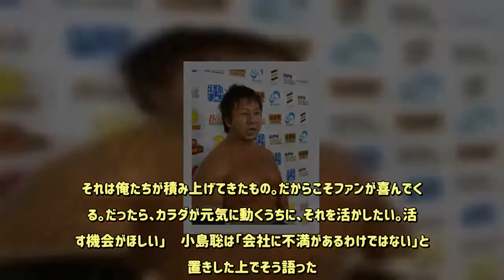新日本マットで完全復活を目指すのは棚橋だけじゃない！小島聡の肉体から溢れる思い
1ヶ月以上経っても忘れられない言葉がある。　「この48歳にして、今、プロレスに携わっていること。そのカラダからわき出るエネルギーだったりとか、喜びだったりとか、その全てが俺の全てなんじゃないかと思いました」　「第3世代の4人(天山広吉、小島聡、永田裕志、中西学)で試合をしてきて『もっといろんなことをしたいな』とか『もっともっと俺には何かできるんじゃないか？やらなきゃいけないんじゃないか？』と考えて試合をしてきた。自分からは言わないけど、ファンや会社の人間が『第3世代に何かしなきゃ面白くないんじゃないか？新日本プロレス』というような流れに持っていくしかない。『そういう闘いを普段のリングの中でしていくしかないんじゃないかな』と痛感しました」　「これだけのファンが俺たちに声援を送ってくれる。それは俺たちが積み上げてきたもの。だからこそファンが喜んでくれる。だったら、カラダが元気に動くうちに、それを活かしたい。活かす機会がほしい」　小島聡は「会社に不満があるわけではない」と前置きした上でそう語った。　永田裕志プロデュースの新日本プロレス9.9東金アリーナ大会で8ヶ月ぶりに復帰を果たした小島が上記の発言を口にしたのは、シリーズ最終戦の9.23神戸ワールド記念ホール大会だ。そのとき私は小島の右腕の前あたりにいたのだが、腕が明らかに復帰前よりも大きくなったことに気づく。これは小島なりの完全復活に向けた決意表明だったのではないか。…